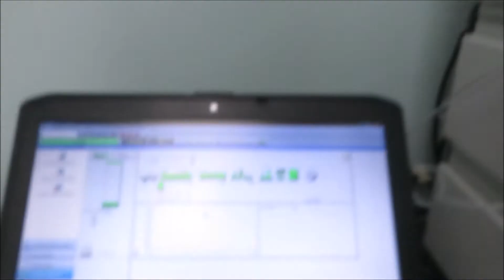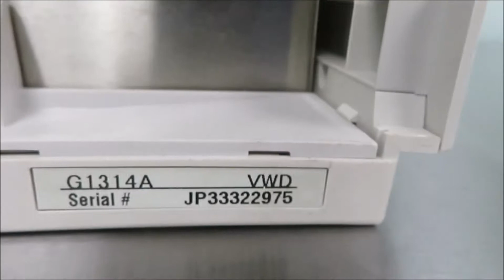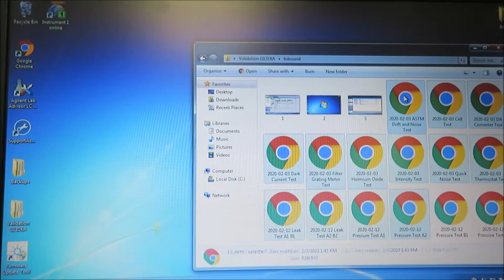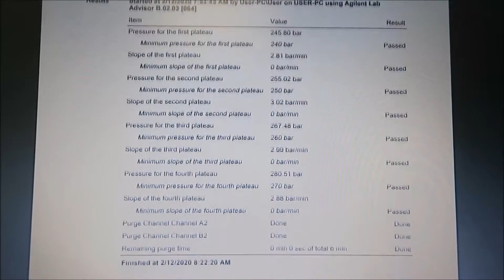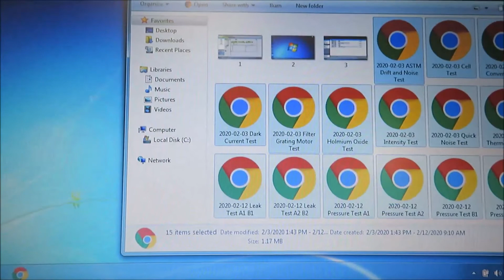Agilent 1100 Series HPLC Stack for Sale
Agilent 1100 Series HPLC Stack is available from The Lab World Group.